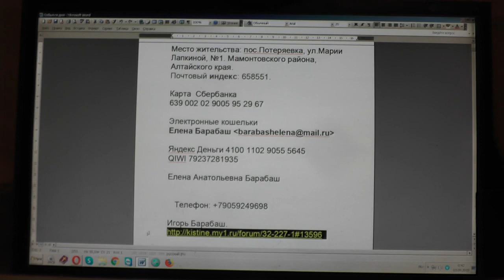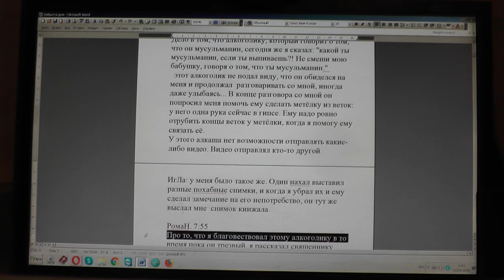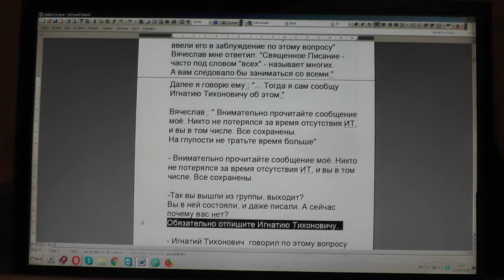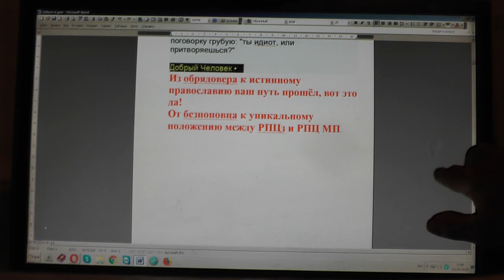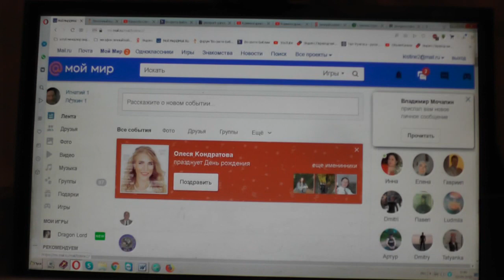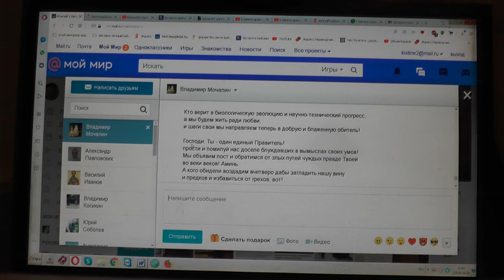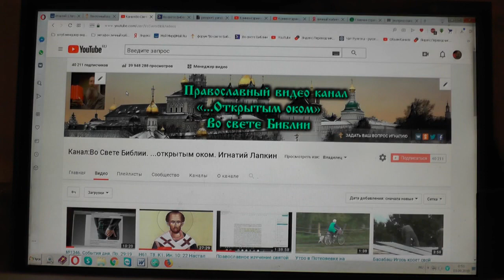№1356. Здесь есть мои слова и вопросы. События дня Игнатия Тихоновича Лапкина.